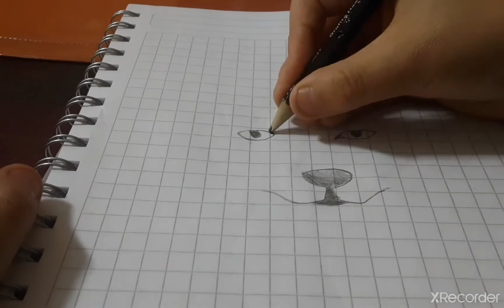como dibujar un lobo realista(leer la descripcion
¡Hola! este es mi primer video sobre el dibujo y el primero en el canal,aprendan a dibujar un lobo realista paso a paso asi que aqui les dejo el video,¡espero que lo disfruten!